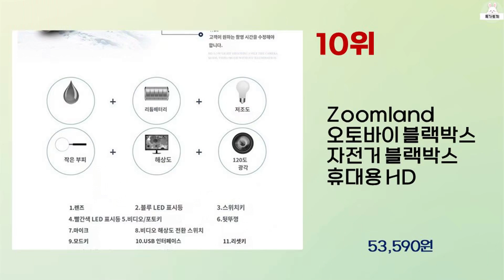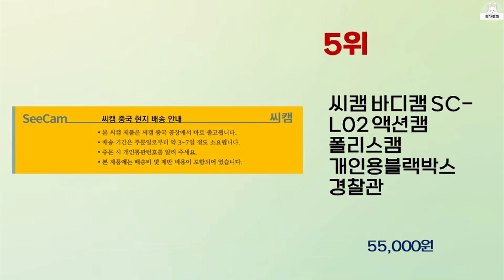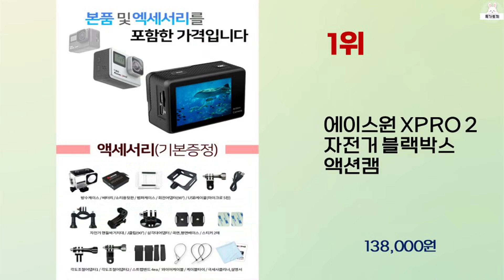2023년 하반기 가성비 좋은 자전거블랙박스 BEST 10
2023년 하반기 가성비 좋은 자전거블랙박스 10가지를 소개해드립니다.

10위 : Zoomland 오토바이 블랙박스 자전거 블랙박스 휴대용 HD

9위 : ID221 액션 C1N 오토바이 블랙박스

8위 : 2023년 4K 30FBS 액션캠 듀얼 컬러 스크린 브이로그카메

7위 : GODA A22 초소형 보안 경찰 바디캠 액션캠 카메라 녹음 캠

6위 : 미니박스 R 라이트기능 자전거블랙박스 액션캠 소형캠 자전거 카메

5위 : 씨캠 바디캠 SC-L02 액션캠 폴리스캠 개인용블랙박스 경찰관

4위 : BIKET 자전거 블랙박스 후방카메라

3위 : 지캅 지캅F5후레쉬블랙박스 32기가, 단일색상, 1개

2위 : EGIS EG-A42 바디캠 블랙박스 카메라

1위 : 에이스원 XPRO 2 자전거 블랙박스 액션캠

 감사합니다